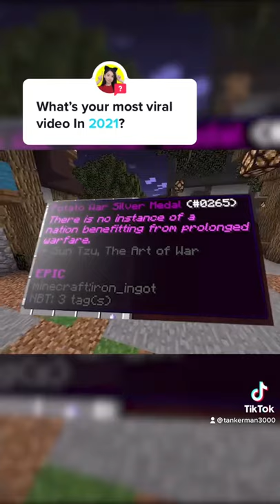My MOST VIEWED Hypixel Skyblock Video...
Hypixel Skyblock is a game on the Hypixel Network, the most popular Minecraft Server in the world. The Hypixel Network has tons of games like Hypixel Skyblock, Bedwars, Skywars, Survival Games, Party Games, and TONS more! It has many large youtubers such as Technoblade and TommyInnit that have grown their channels on it, and it continues to be the largest Minecraft server IN THE WORLD! Hypixel Skyblock happens to be the most popular gamemode, and one of the main goals of hypixel skyblock is to be the best. To be the best you need OP Weapons in Hypixel Skyblock, Hypixel Skyblock Money Making, and a lot more information that you can find on my Main Channel Tanker Man 3000! Enjoy this Hypixel Skyblock video!